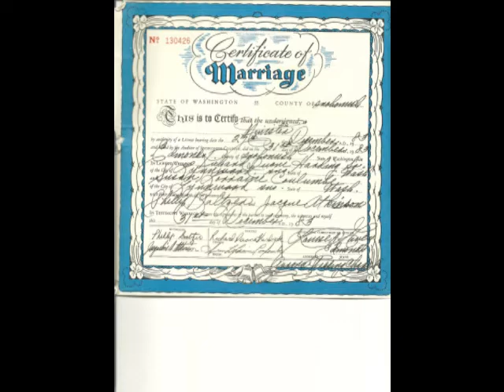Sue's celebration of life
life in pictures